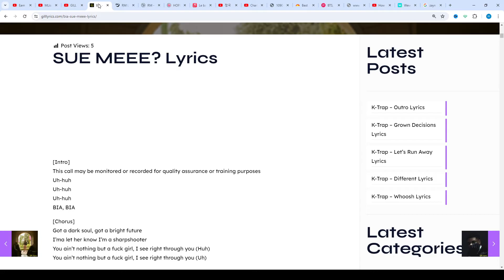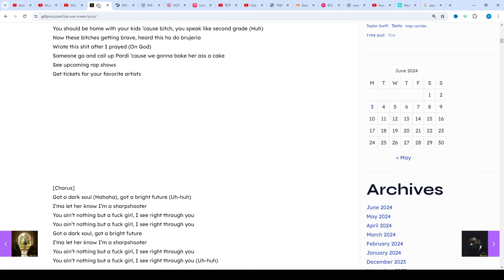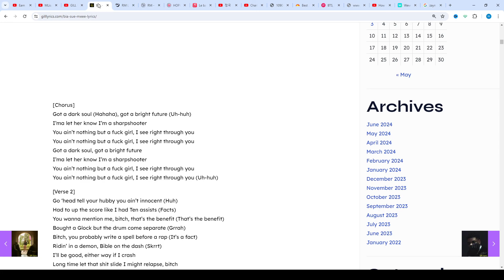BIA – SUE MEEE? Lyrics